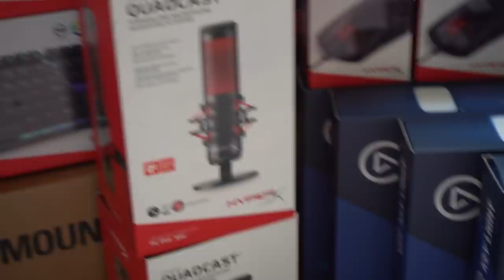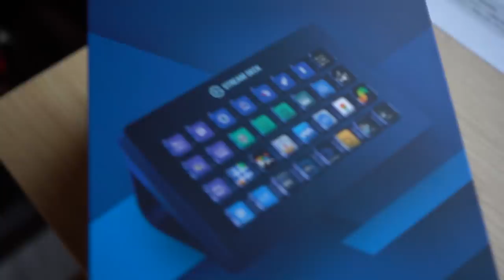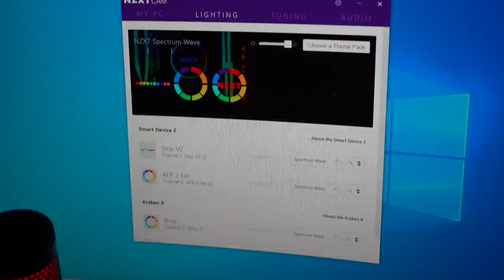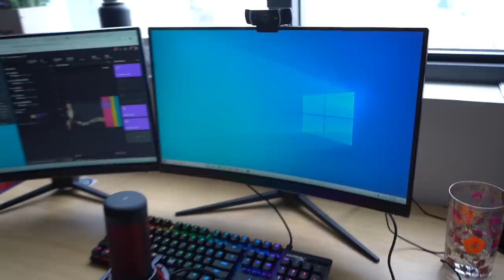ICH MUSSTE ES TUN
Da findest du mehr von mir!

Mein Fitness Studio

Mein MealPrep

Mein Setup